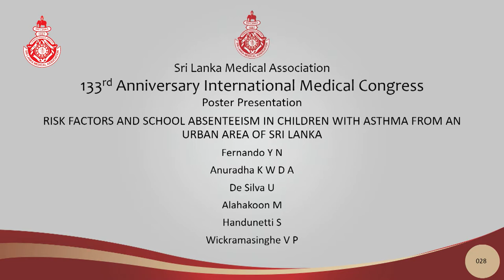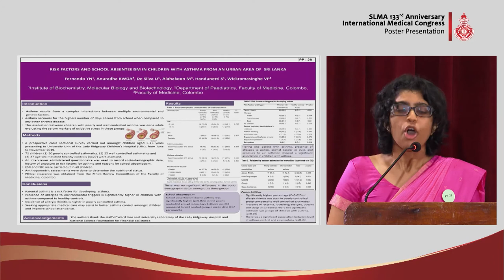PP 28 Risk factors and school absenteeism in children with asthma from an urban area of Sri Lanka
133rd Anniversary International  Medical Congress - Poster Presentations

RISK FACTORS AND SCHOOL ABSENTEEISM IN CHILDREN WITH ASTHMA FROM AN URBAN AREA OF SRI LANKA